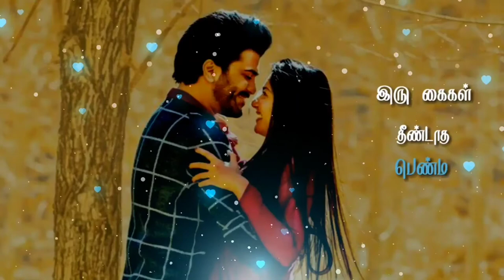❤Pudhu Vellai Mazhai Song❤ Whatsapp Status Tamil❤SK❤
Welcome to the Editer Ganesh channel. In this channel, I will upload different varieties of song,music and videos. Watch and enjoy it. If you like the videos please support me and share  with friends.

Notes : No copyright video and song

                       Shere
                         and
                           Comments